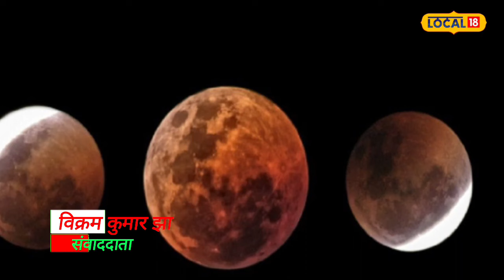Chandra Grahan 2023 : पुरे विश्व भर चंद्र ग्रहण का दिखेंगा असर, इन राशियों को होगा फायदा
ज्योतिषी पंडित मनोत्पल झा ने बताया कि चंद्रग्रहण 28 अक्टूबर को आश्विन मास के शरद पूर्णिमा को लग रहा है. चंद्रग्रहण लगने का समय 28 तारीख की मध्य रात्रि के 1:05  मिनट से लेकर रात्रि के 2:24 मिनट तक रहेगा. इस चंद्र ग्रहण को भारत के साथ अन्य देशों मे भी आसानी से देखा जायेगा. लेकिन इसका बुरा असर पूरे विश्व पर पड़ेगा और उथल-पुथल का संकेत भी मिल रहा है.
Astrologer Pandit Manotpal Jha said that the lunar eclipse is taking place on October 28 on Sharad Purnima of Ashwin month. The lunar eclipse will last from 1:05 am to 2:24 am on the night of 28th. This lunar eclipse will be easily seen in India as well as other countries. But it will have a bad effect on the whole world and there is also a sign of turmoil.